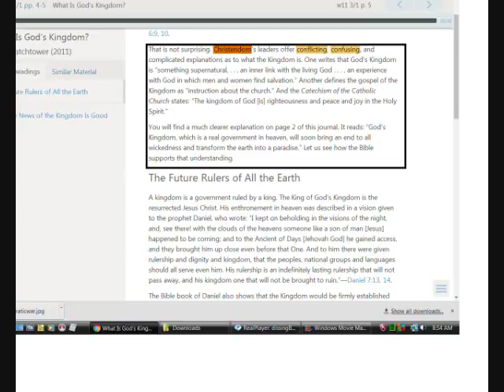WT Disses Bible verse about "the kingdom"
Romans 14:17 classified among the confusing, contradictory explanations of "christendom"

Righteousness - Rom.3:21, 22 -   But now apart from the law the righteousness of God has been made known, to which the Law and the Prophets testify.  This righteousness is given through faith in Jesus Christ to all who believe.

Peace - Rom.5:1 - Therefore, since we have been justified through faith, we have peace with God through our Lord Jesus Christ,

Joy - I Peter 1:8 - Though you have not seen him, you love him; and even though you do not see him now, you believe in him and are filled with an inexpressible and glorious joy.